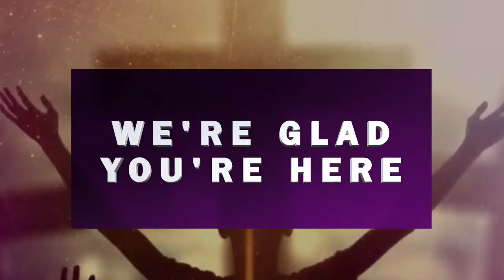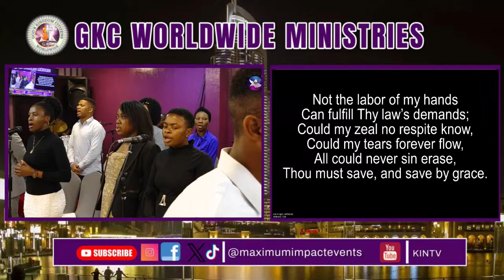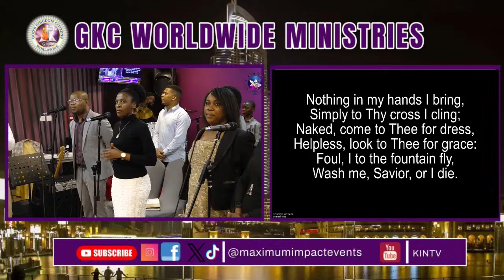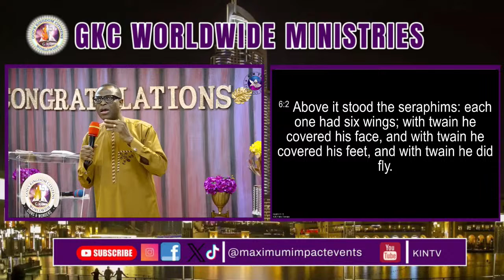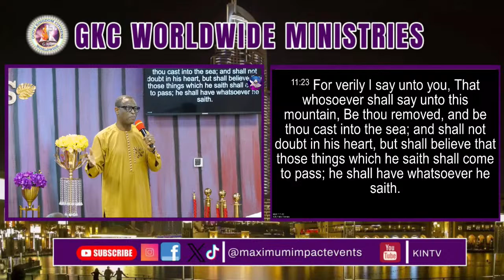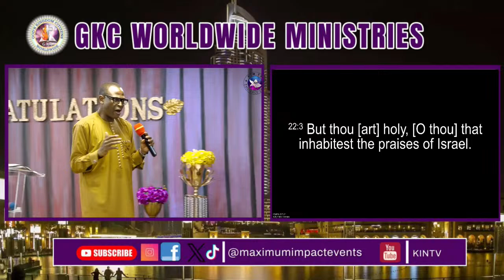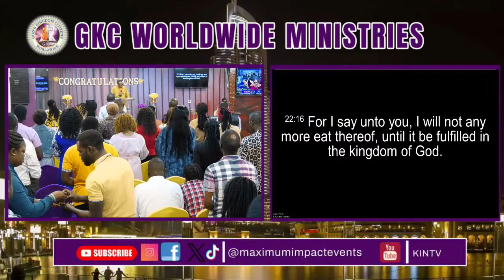Manifesting The Glory of God For Instant Intervention (Holy Communion Service)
Pastors: Olakunle and Titilayo Olabode of GKC Ministries based in Dubai, across all the Emirates and Kenya.